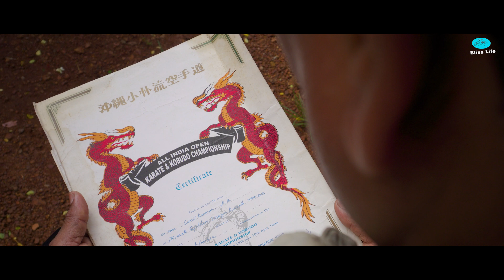എന്നും അതിശയിപ്പിക്കുന്ന മാജിക്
കരാട്ടെയും കളരിയും മാജിക്കും അറിയാവുന്ന മജീഷ്യൻ
മജീഷ്യൻ സുനിബാൽ  : 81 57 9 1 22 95